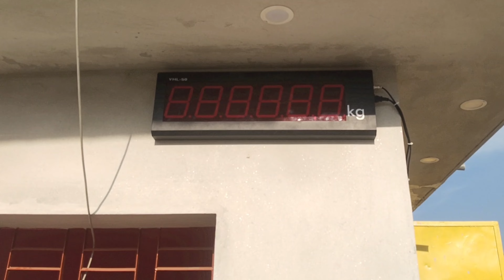১০০ টন ক্ষমতা সম্পন্ন ট্রাক স্কেল II মেঘনা ডিজিটাল স্কেলস্ II 01912-855101, 01712277967,01712487864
১০০ টন ক্ষমতা সম্পন্ন ট্রাক স্কেল !!
প্রস্তুত কারকঃ মেঘনা ডিজিটাল স্কেলস্
সর্বোচ্চ ক্ষমতাঃ ১০০ মেট্রিক টন
সর্বনিন্ম ক্ষমতাঃ ১০ কেজি
প্লাটফর্ম সাইজঃ ১০ মিটার X ০৩ মিটার